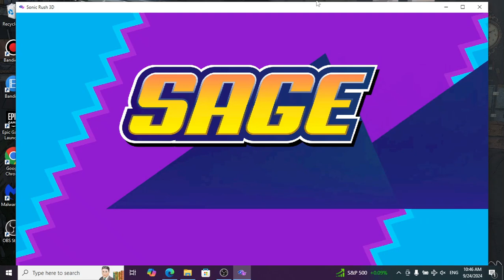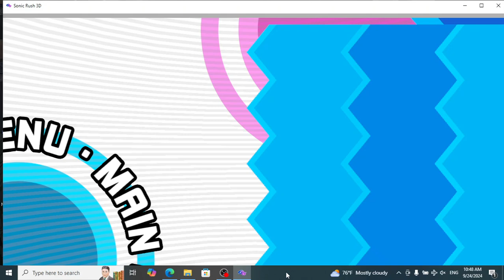Sonic Rush is different from what I remember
Sonic too fast for my laptop.

Welcome to Sonic Rush 3D!
The unofficial 3D fan re-imagining of Sonic Rush!